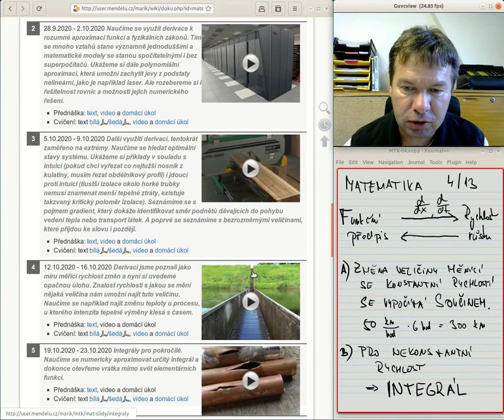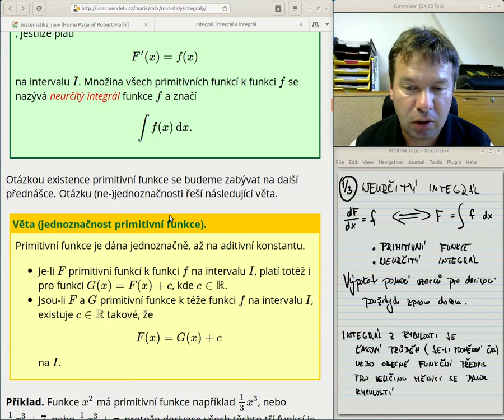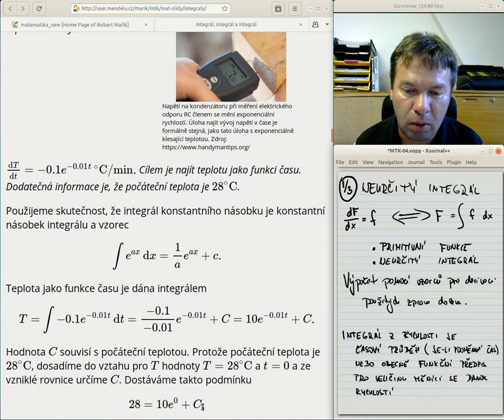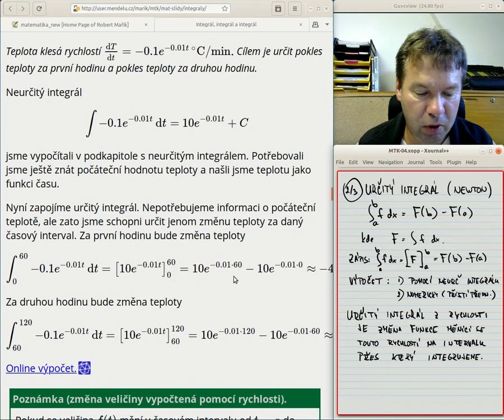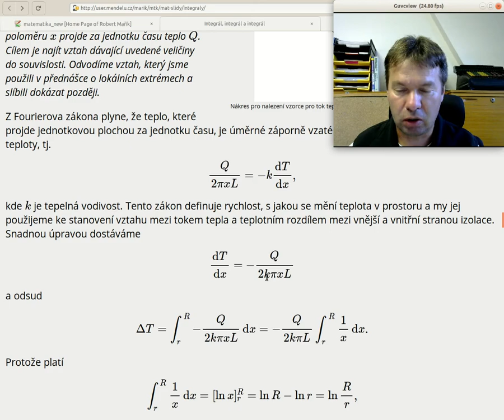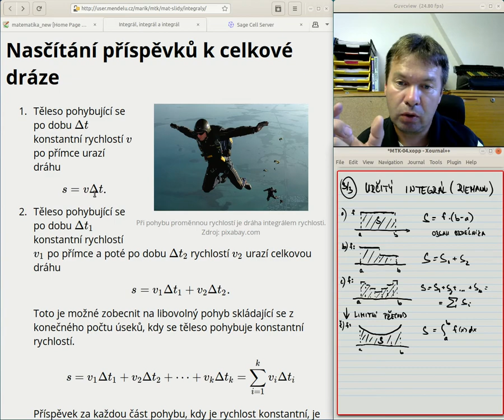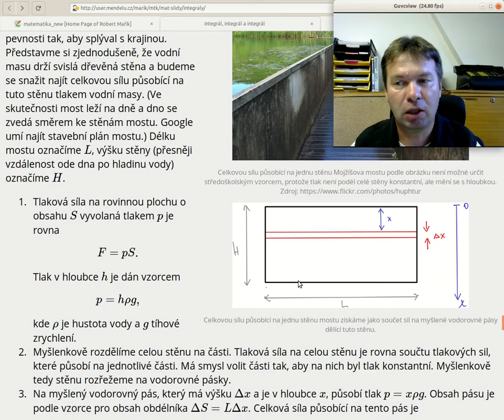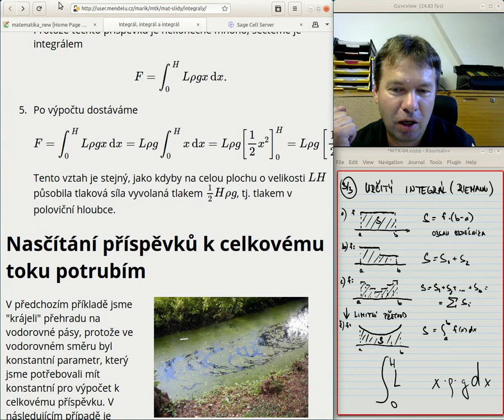MTK Přednáška 04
Čtvrtá přednáška z matematiky a první přednáška o integrálu. Rozklikněte popisek pro podrobnosti a časové značky.

I. Úvod
00:00 Úvod, na dnešní přednášce nebudeme určovat rychlost, ale z rychlosti budeme určovat měnící se veličinu
03:28 Problematika přepočítávání rychlosti na změnu pro konstantní a nekonstantní rychlost, kdy součin a kdy integrál

II. Neurčitý integrál
05:37 Primitivní funkce jako opak derivace a neurčitý integrál jako množina všech primitivních funkcí
07:30 Problematika jednoznačnosti primitivní funkce a struktura množiny všech primitivních funkcí (neurčitého integrálu)
08:34 Výpočet neurčitého integrálu pomoci vzorů pro derivování.
10:52 Linearita neurčitého integrálu
13:58 Využití neurčitého integrálu pro nalezení funkčního předpisu pro funkci ze zadané rychlosti změny (ze zadané derivace), problematika závislosti na výchozím stavu
15:25 Řešený příklad: stanovení funkčního předpisu pro měnící se teplotu z informace o počáteční teplotě a o rychlosti poklesu této teploty
19:07 Fyzikální význam neurčitého integrálu

III. Určitý integrál (Newton)
20:06 Určitý integrál (Newtonův) a jeho výpočet pomocí neurčitého integrálu
23:03 Linearita neurčitého integrálu a další vlastnosti
23:44 Řešený příklad: stanovení změny teploty pro měnící se teplotu z informace o počáteční teplotě a o rychlosti poklesu této teploty na daném časovém intervalu
26:22 Ukázka výpočtu v programu Sage
27:15 Výpočet vzorce udávajícího souvislost mezi teplotou na povrchu izolace tepelně izolované trubky a tepelnými ztrátami, stačí informativně prolétnout
32:22 Modifikace postupu pro proudění tepla na situaci s prouděním podzemní vody, Thiemova rovnice
34:33 Fyzikální význam určitého integrálu, dvě formulace (veličina měnící se  v čase a veličina měnící se v prostoru)

IV. Určitý integrál (Riemann)
35:09 Motivace pro Riemannův integrál, problematika výpočtu aditivních veličin
40:00 Shrnutí, kdy se výpočet aditivní veličiny nedá realizovat jedním násobením nebo sečtením konečného počtu součinů, ale musí se provést integrálem a rovnost mezi Newtonovým a Riemannovým integrálem pro spojité funkce
41:43 Praktické aplikace: dráha jako integrál rychlosti, síla na přehradu jako integrál hloubky (vynásobené šířkou a fyzikálními a materiálovými konstantami), celkový tok v potrubí jako součet příspěvků podle vzdálenosti od osy potrubí, atd . Projděte pouze informativně, sledujte místo, kdy proč a jak se ve výpočtu objeví integrál.